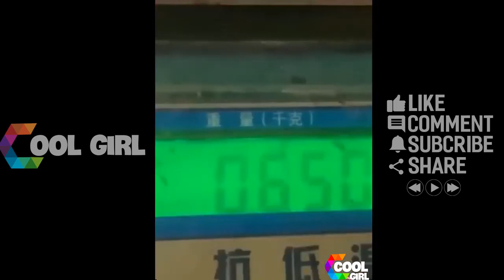Tik Tok Funny 😍 Những Khoảnh khắc hài hước và thú vị bá đạo trên Tik Tok Trung Quốc Triệu view #25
không xem thì tiếc,video đáng xem,xem tik tok,nhac tik tok hay 2020,nhạc tik tok việt nam,,nhung video dang xem,nhung video trieu view tren tik tok,tik tok,tik tok trung quốc,anh tho mu binh nuoc,tik tok anh tho mu binh nuoc,tik tok cool girl,
những khoảnh khắc triệu view,nhạc tik tok,tik tok trieu view,trao luu moi nhat 2021,tik tok hot,tik tok mới nhất 2021

trao luu moi viet nam,tik tok,